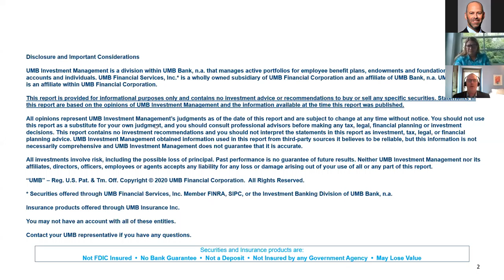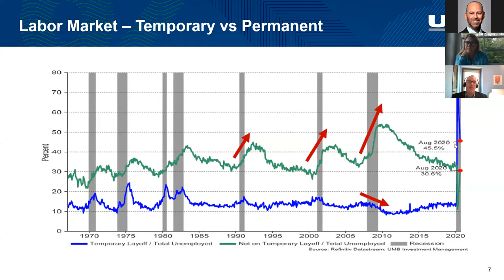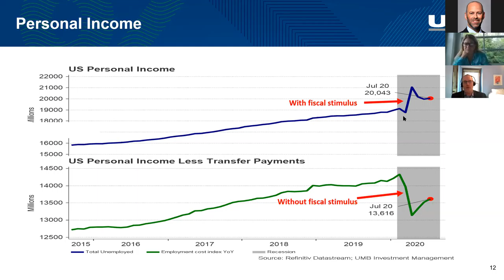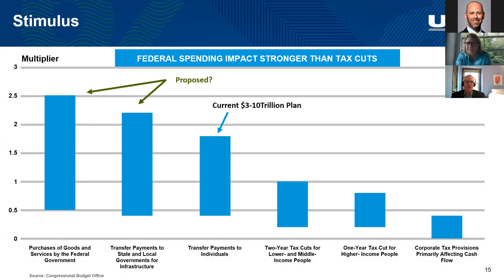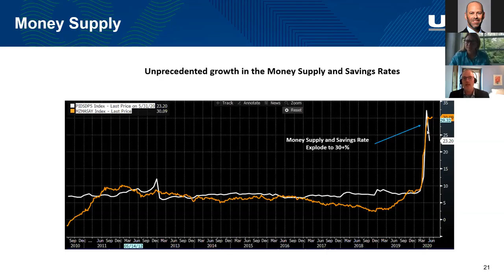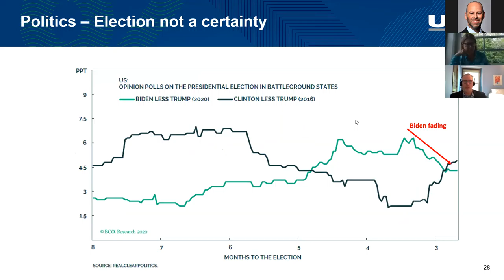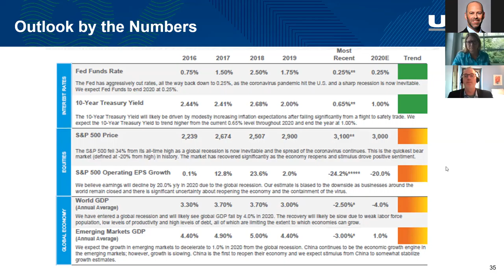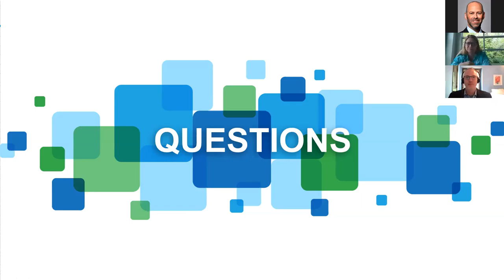Economic Outlook: What Does the Road to Recovery Look Like?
In this exclusive webinar from Sept. 23, 2020, Eric Kelley, executive VP and director of research and fixed income for UMB Bank, covers key economic variables and examines what they mean for the next one to two years of US economic growth. Kerri Thurston, chief financial officer for C2FO, also shares her perspective on how companies of all sizes are responding to the uncertain economy.